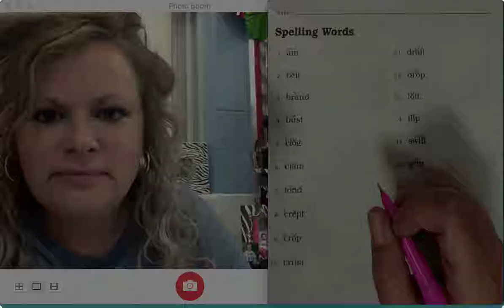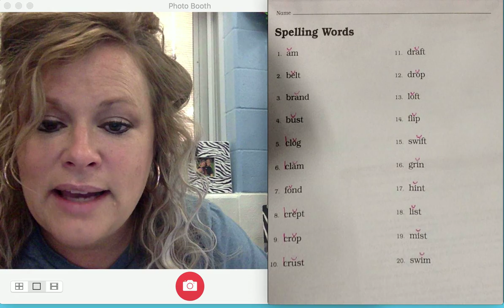Intro Spelling List 3